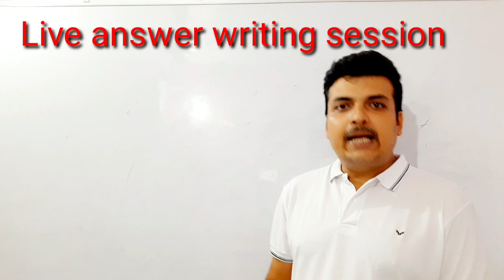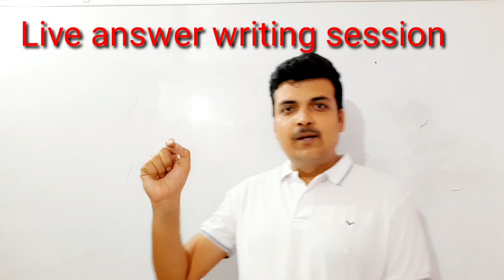Bpsc 69th PT & Mains - Test series with Live Test - With full Guidance.. exam तो निकलेगा ही - CIA